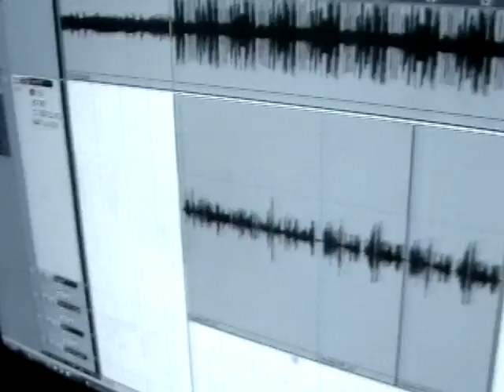Ganik ft Leyli i Vagan - Я не знаю(Промо видео)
Ну как то так делали_)